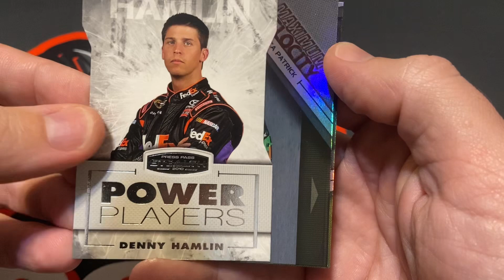2010 Press Pass Stealth NASCAR pack rip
I open 1 retail pack of 2010 Press Pass Stealth nascar cards.